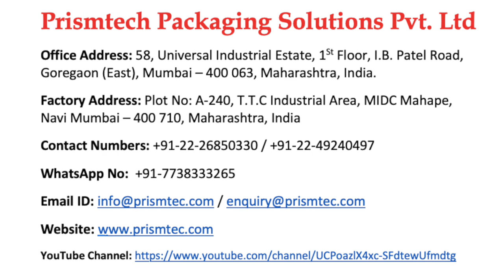Agrochemical Pesticide 500 ml Liquid Auto Four Head Gravity Filling Machine in Plastic